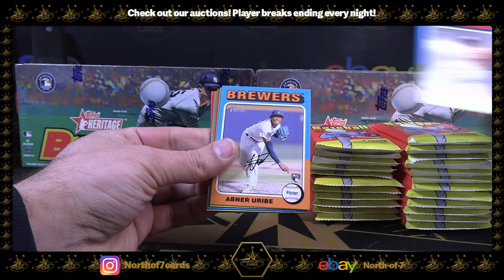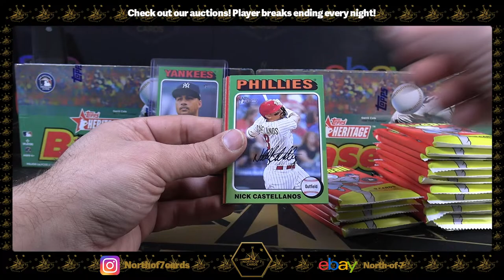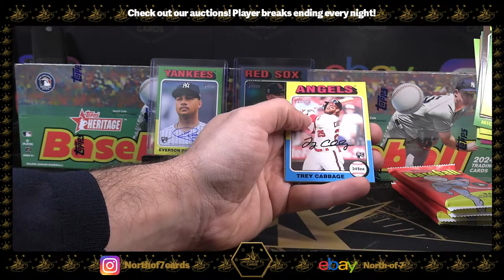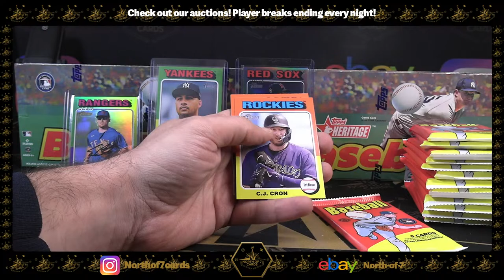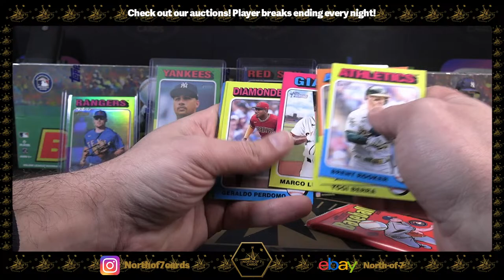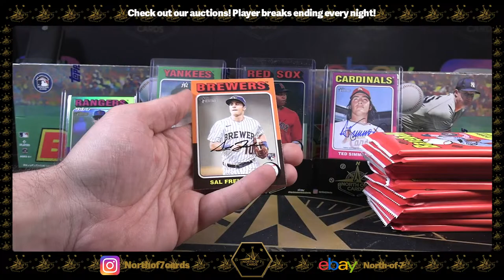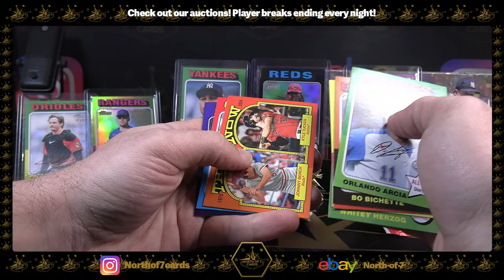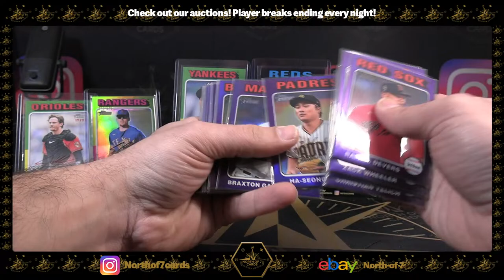2024 Topps Heritage Baseball Hobby 1X Case Player BREAK #2 April 12